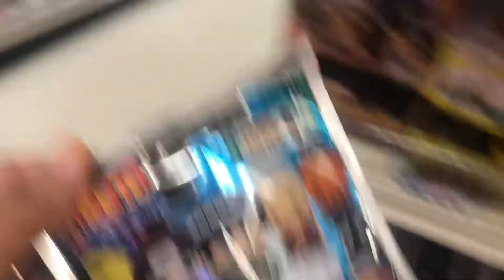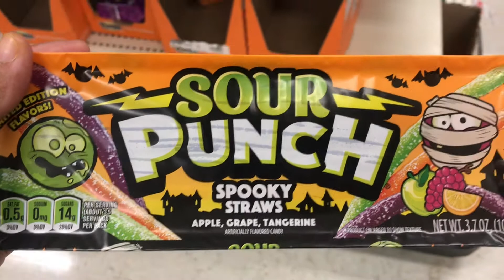Shopping For Pop-it’s ,Fidget Toys,Stress Balls at Target with My Mom &Grandma! Chanel Family Fun Tv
Shopping All Day For Pop -it’s, Fidget Toys Stress Balls,LOL Surprise Dolls,Barbie,Pokémon,Pikachu,at Target with My Mom(JustFaye) and My Grandma! Let’s go Shopping with Chanel,Grandma,and Chanel’s Mommy ! In today’s video Vlog we go shopping at Target for all kinds of thing like Halloween Decorations,Pop-it’s,Fidget Toys,Dolls,Pokémon Pikachu,LOL Surprise,Halloween Candy,Halloween Costumes .We had so much fun on our family Day outing with Chanel Grandma,My Mother .Thanks for watching.CHANEL FAMILY FUN TV FAMILY VLOG.